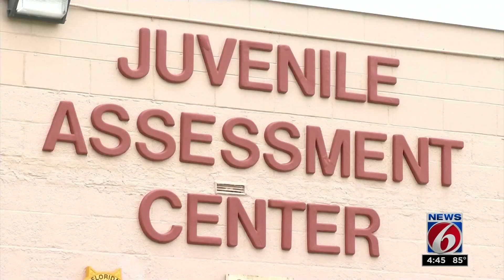News 6 legal analyst says he was shocked to hear 6-year-old kids were arrested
Attorney Steven Kramer says he hopes for change after two 6-year-old children were arrested at an Orlando school.